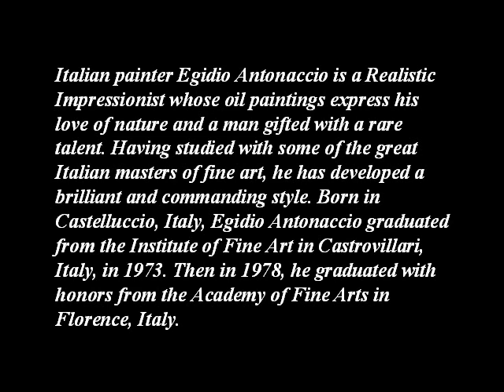EGIDIO ANTONACCIO - 1954- ITALIAN PAINTER - A C -